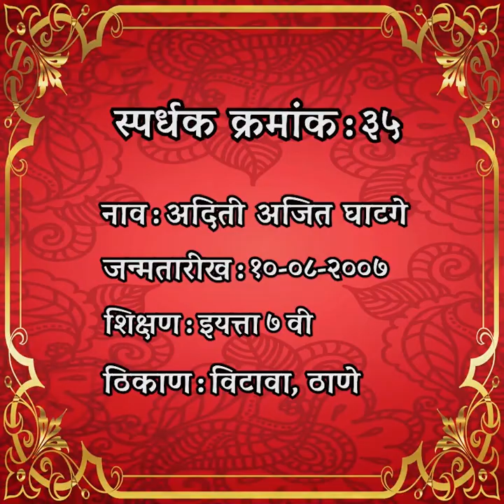Warkari Seva Sangh | Sant Kathakathan Spardha 2020 | 35 Aditi Ghatge